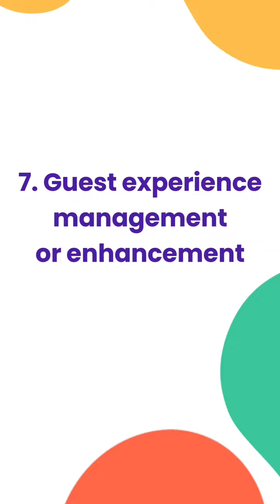Part 4 of Thanks for Visiting's series on selecting the perfect Property Management Software is here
Frank Bosi highlights three crucial features:

8️⃣ Guest Experience Management
9️⃣ Mobile App
🔟 Strong Customer Service

Follow us and save this video for later to keep learning.